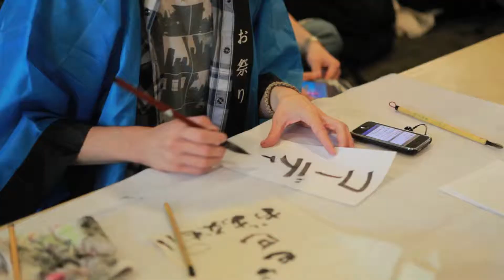International Week 2011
The International Parade marches through campus, and students celebrate international cultures on campus.